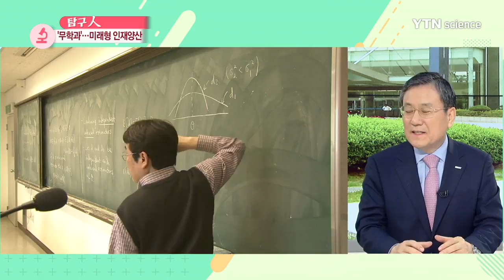[탐구人] '한국 과학의 산실' KAIST…미래를 그린다 / YTN 사이언스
[탐구人] '한국 과학의 산실' KAIST…미래를 그린다

[앵커]
한국과학기술원, 카이스트는 한국 과학기술계의 산실이라고도 할 수 있죠. 카이스트에서 개교 이래 처음, 동문 출신 총장이 나왔습니다.

오늘 '탐구 人'에서는 카이스트 신성철 신임 총장과 함께 이야기 나눠보겠습니다. 안녕하세요?

먼저 신임총장으로 취임하신 것을 축하드리고요. 취임 소감 한 말씀 부탁드립니다.

[신성철 / 한국과학기술원(KAIST) 총장]
카이스트 개교 이후 첫 동문 총장이고, 지난 13년간 외국인 총장 체제이었다가 내부 교수가 총장이 돼서 매우 의미 있고 영광스럽지만, 한편으론 큰 부담감과 책임감을 느끼게 되죠.

[앵커]
반만년 역사 속의 웅지를 펼치는 진리의 전당, 카이스트 교가 앞 구절을 찾아보니 이런 내용이 있더라고요.

46년 만의, 카이스트 최초의 동문 총장이시잖습니까?

예전의 카이스트, 또 지금의 카이스트 어떤 위상을 차지하고 있다고 생각하십니까?

KAIST가 출범한 1971년은 우리나라 산업화의 태동기였어요. 우리나라가 농촌경제국가에서 산업경제국가로 탈바꿈하려는 시기였거든요.

그러니까 당연히 그때는 우수한 이공계 인력이 필요한 데 대부분의 우수한 인력들이 외국으로 유학을 가서 학위를 따고 국내로 돌아오지 않는 거죠.

그래서 국가적으로 두뇌 유출이라는 국가의 큰 문제가 있었습니다.

바로 이런 시점에 국가 산업화 과정에서 긴급히 필요한 이공계 인력을 양성하기 위해서 카이스트가 출범하게 된 거죠.

그래서 그사이에 카이스트는 11,800여 명의 박사를 배출하고, 58,000여 명 졸업생을 배출해서 우리나라 이공계 대표 대학으로 위상을 높이고 있죠.

그래서 카이스트는 우리나라 명실공히 우리나라 대표적인 대학이면서 이제는 세계적인 명성을 가지고 있는 그런 대학이라고 할 수 있습니다.

[앵커]
앞서서 카이스트 안, 밖으로 거는 기대가 커서 책임감과 부담감을 느낀다고 말씀하셨는데, 실제로 구성원들과 학생들이 많은 기대감을 가지고 있는 것 같습니다.

앞으로 구성원들과는 어떻게 소통해나가실 계획이신가요?

지난 3월 15일 총장 취임식에서 ‘3C’ 리더가 되겠다고 얘기했습니다.

'3C'는 Change 변화, Communication 소통, Care 돌봄으로 구성원과의 소통이 굉장히 중요한...